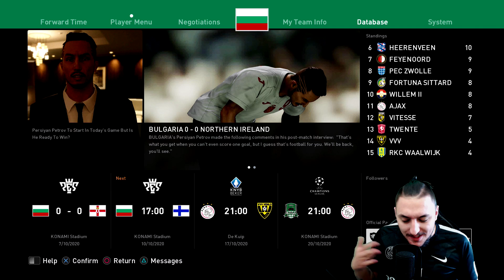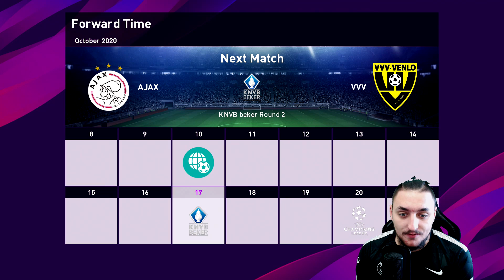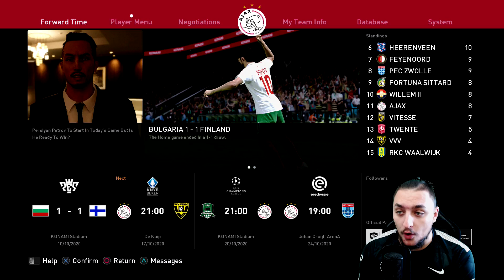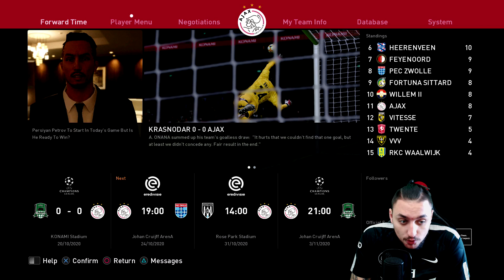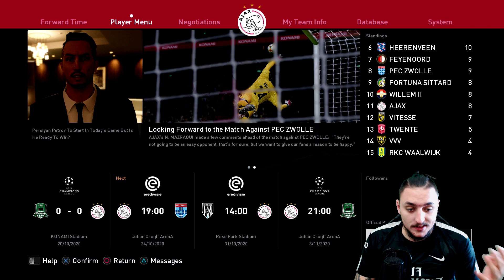ОТНОВО ИГРАЕМ ЗА БЪЛГАРИЯ! PES 20 BECOME A LEGEND #13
Участвайте за да спечелите!

☝ Харесай и се АБОНИРАЙ, ако те кефи съдържанието! ✌

▼ Повече информация за мен!

▼ Партньори!
●  Desktop.bg! Промо код "ПЕРСИ или PERSI" за от 3-6% отстъпка